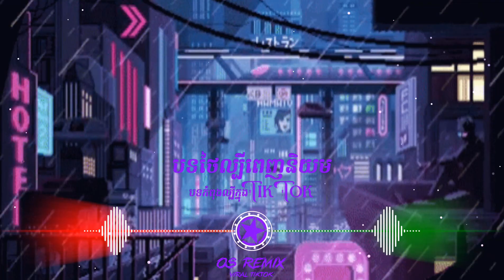Club Thai - រីមិចថ្មីៗ 2023🔥, Remix 2024 Best SonG Team Y-T ft Khmer Melody By _ Dj Roth